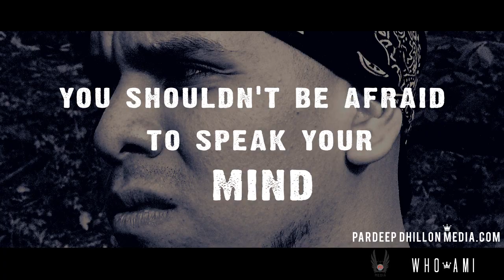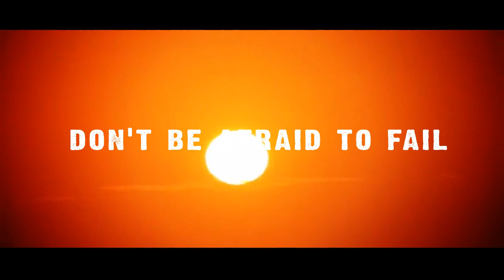WHO AM I - Immortal Technique - Ep #8 - FIGHT LIFE FILMS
[Interact with us and get motivated+]

Felipe Andres Coronel (born February 19, 1978), better known by the stage name Immortal Technique, is an American rapper of Afro-Peruvian descent as well as an urban activist. He was born in Lima, Peru and raised in Harlem, New York.

Charitable work
Immortal Technique performing in March 2010.

Immortal Technique has been heavily involved in visiting prisons to speak to youth and working with immigrant rights activists and raising tens of thousands of dollars for children's hospitals overseas. He created a writing grant program for high school students as well.

In June 2008, Immortal Technique partnered with Omeid International, a Non--Profit Human Rights Organization, to lend his support. He dubbed the work as "The Green Light Project". With the profits of The 3rd World album, Immortal Technique traveled to Kabul, Afghanistan to help Omeid build an orphanage without any corporate or external funding. The orphanage, having been successfully established, currently houses over 20 orphaned children from Kabul.

 This Revolution

Immortal Technique appeared as himself in a docudrama film entitled This Revolution, which was recorded during the 2004 Republican National Convention in New York. The tape contains the protests surrounding the convention in the form of a documentary.

Joe Rogan Podcast Immortal Technique is a must watch very insightful.